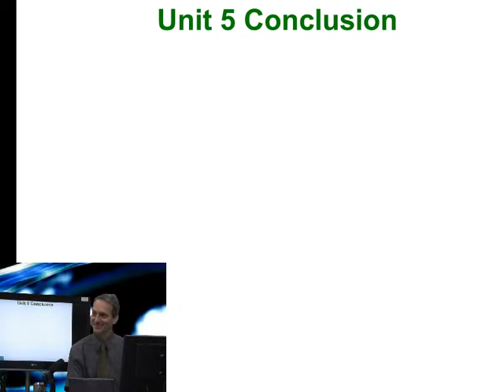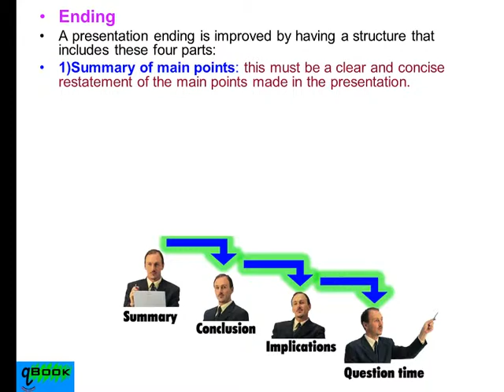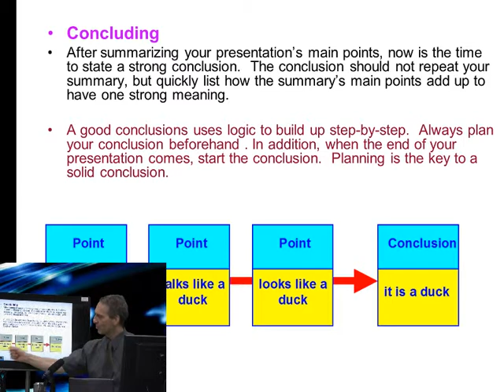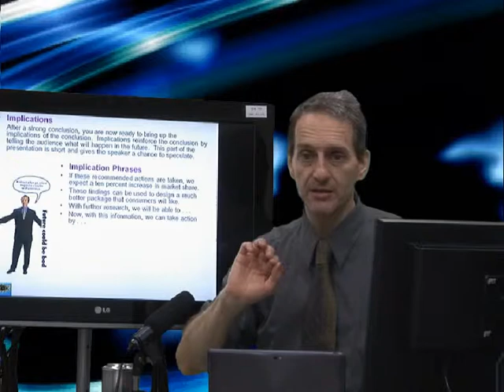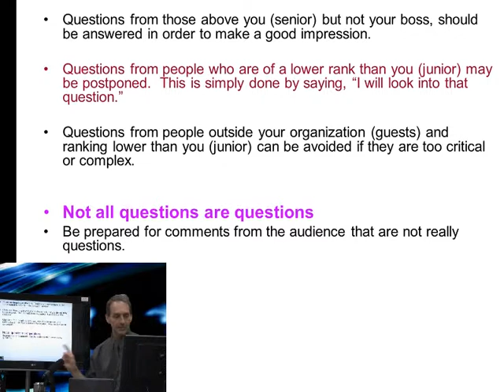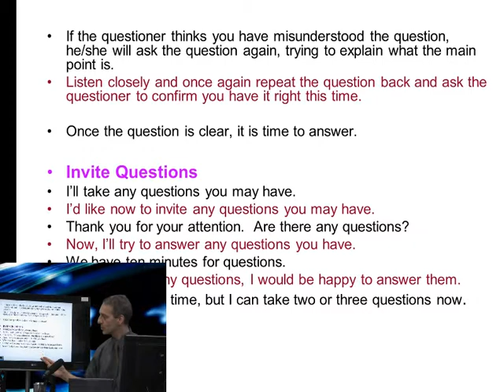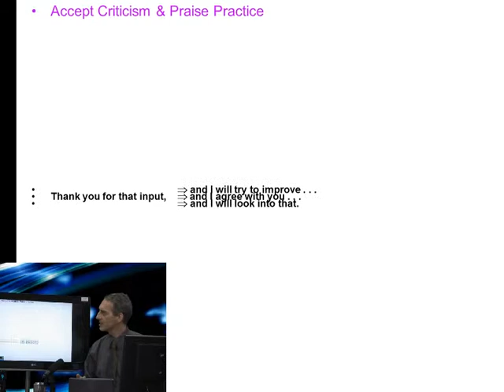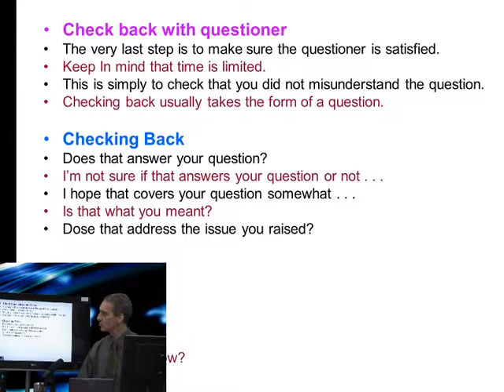OLD: Presentation Unit 5 Conclusions of Presentation F_01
Prof. Warden introduces Unit 5, presentation conclusions, for this class at NCHU (National Chung Hsing University), Taiwan.